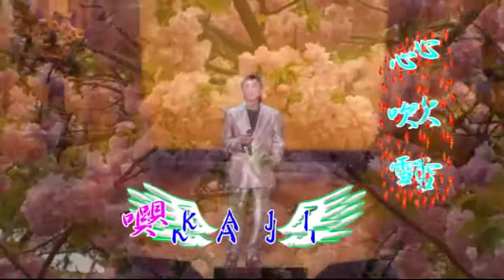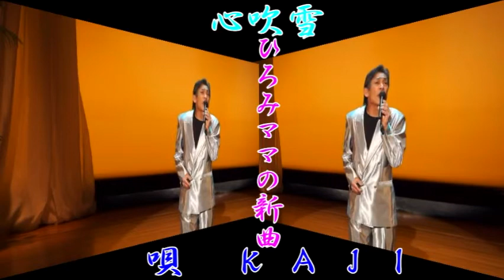ＫＡＪＩ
若林健二発表会で熱唱いたしましたまん月カラオケマンの新曲を
熱唱いたしました